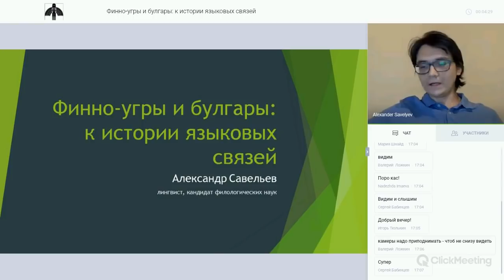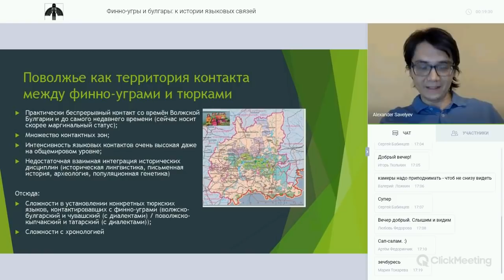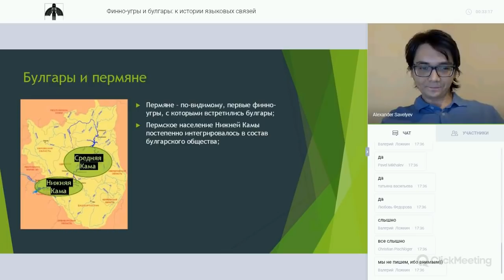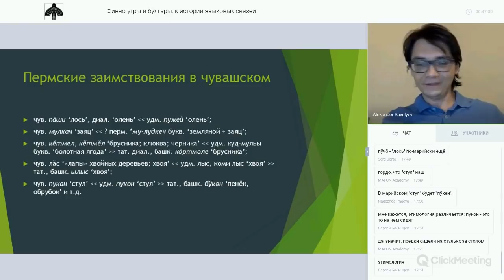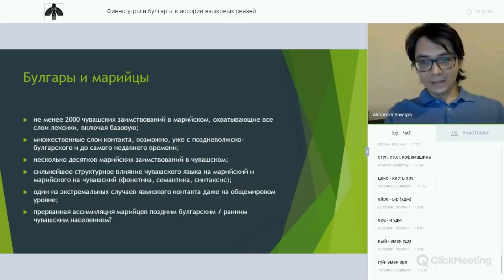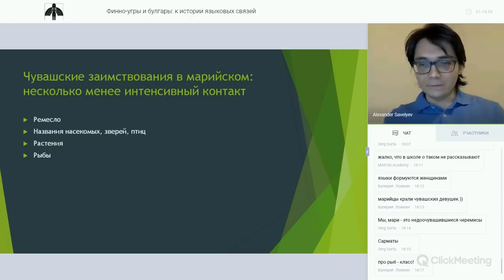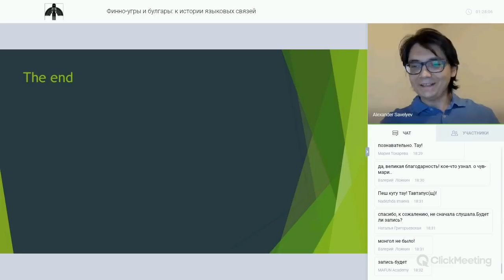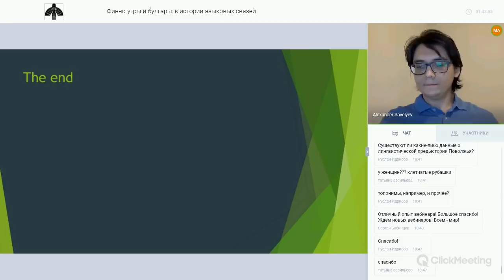Александр Савельев - Финно-угры и булгары: к истории языковых связей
На вебинаре МАФУН Академии выступил лингвист, к.ф.н. Александр Савельев, рассказавший о языковых контактах финно-угров с булгарами и о том, как языковые данные проливают свет на историю взаимоотношений этих народов